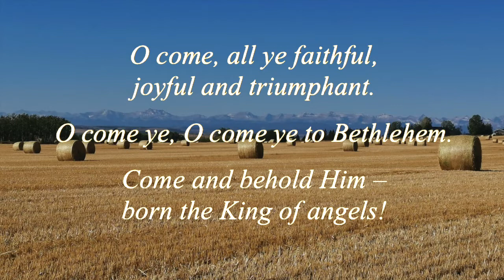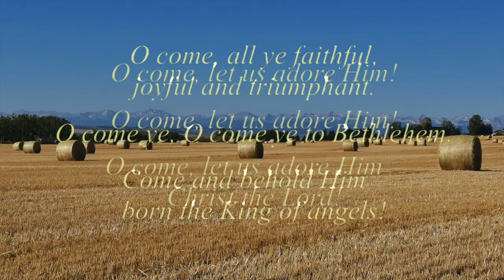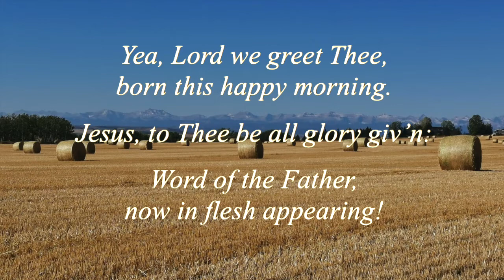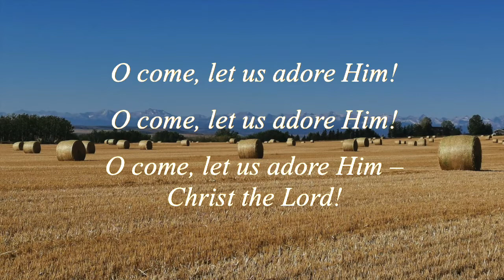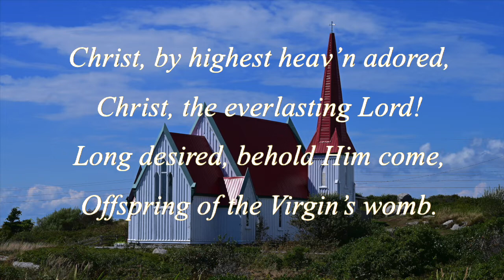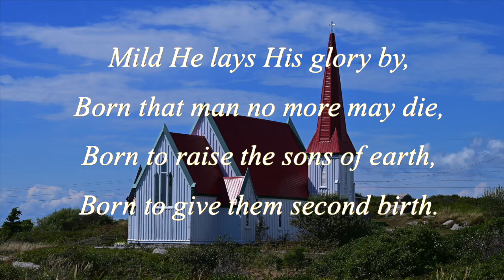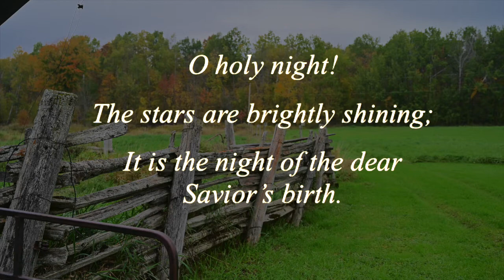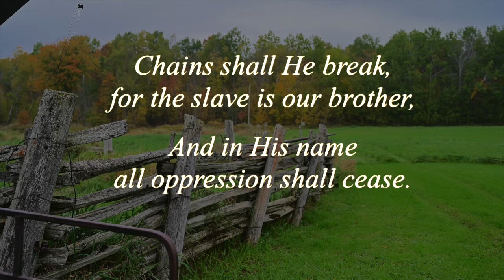Kings Kid December 4 2022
Have you ever wondered what it must be like to live in a royal palace as a son or daughter of the king? We have pictures in our minds of how the royals live with servants tending to their every need.  I have good news… for the followers of Jesus we are children of the king.  Today we will discover what that really means.